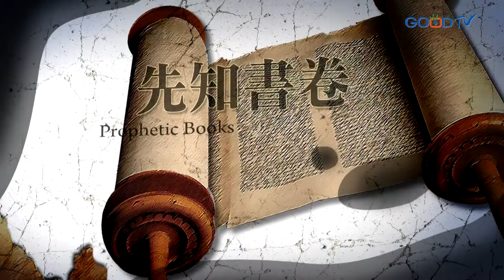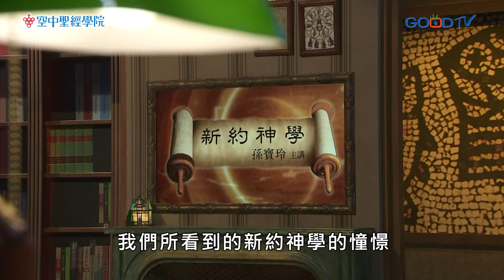空中聖經學院~新約神學(21) 約翰福音及書信（上）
福音書的主要核心是耶穌是誰，若用「高、低」基督論的方式討論，約翰福音的基督論就是高基督論，書卷中描繪的耶穌，是高遠、寬闊的，約翰福音第1章1節：「太初有道，道與神同在，道就是神」，這彰顯神的唯一代表，與父為一，是神與人之間唯一的橋梁。